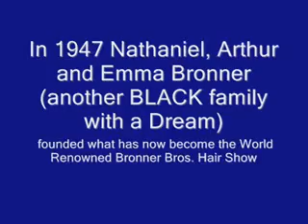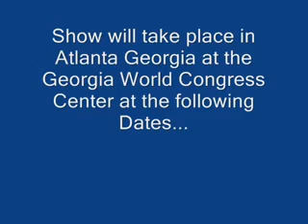Shima's Coming to Georgia!!!!!!!!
...for the February 2010 Bronner Bros. International Hair Show!!! Show Dates: Saturday, Feb. 20, 2010; Sunday, Feb. 21, 2010 & Monday 22, 2010. Visit www. Bronnerbros.com for ticket info and directions (And remember to present your Free Shima Hairline Creme Coupon to Shima!)